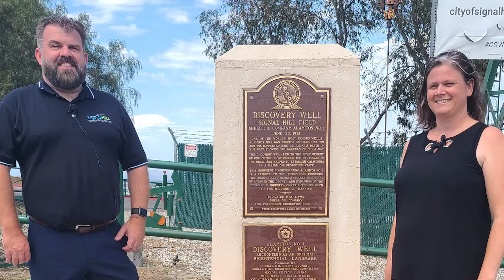Look out for the Elmer Team on TV!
We have some very exciting news to share with all of you today. I’ve been hand-selected to be part of the national TV show, “The American Dream.” This show not only airs on local TV but multiple other online platforms like YouTube and Roku. We’ll feature local hotspots, market updates, and maybe even your home! To learn more about the show and the upcoming first episode, watch this short video.

Melinda Elmer
The Elmer Team
66621 E. Pacific Coast Highway
STE 150